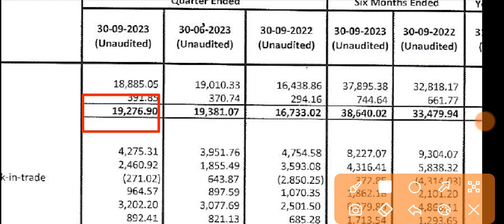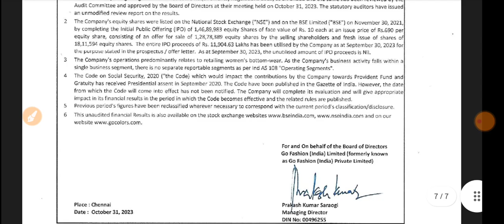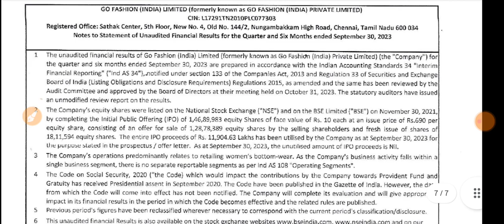Go Colors Q2 Results 2023 🔴 Go Colors Result 🔴 Go Colors Share News 🔴 Go Fashion Share News